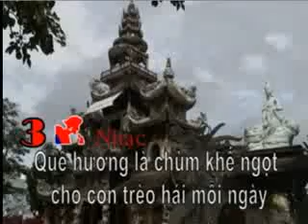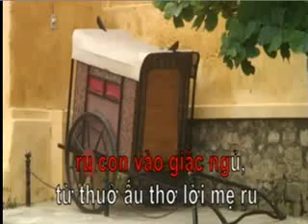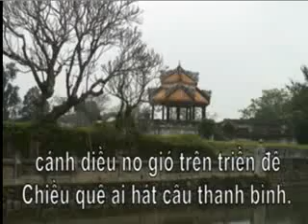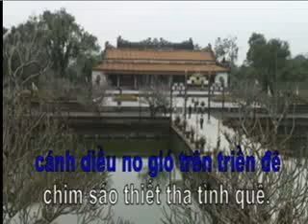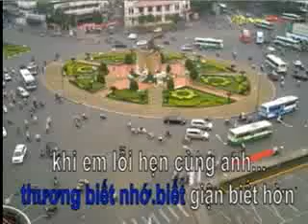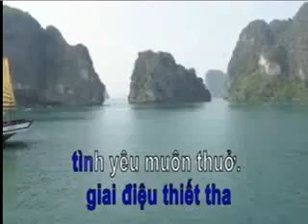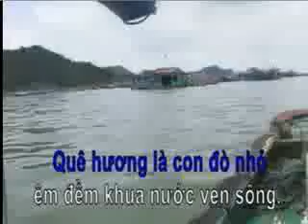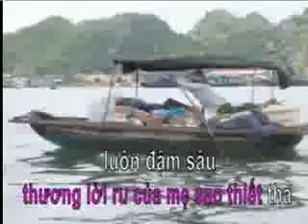karaoke taco que huong ca voi 545